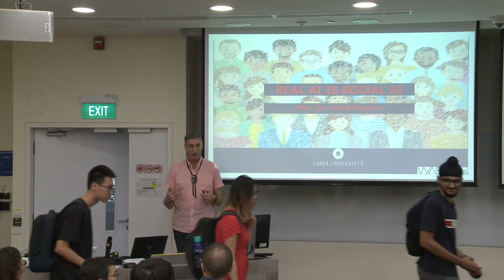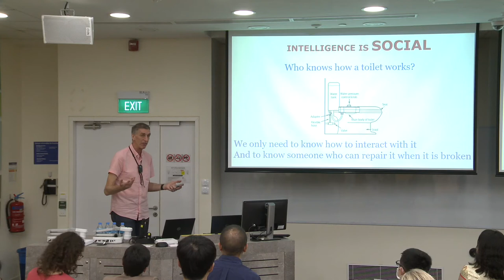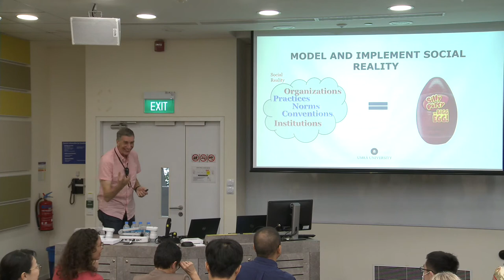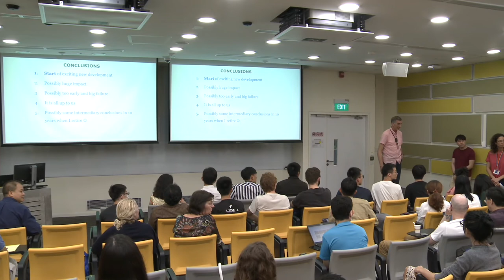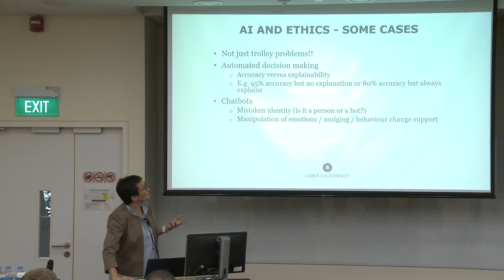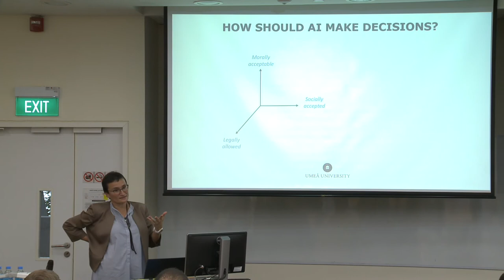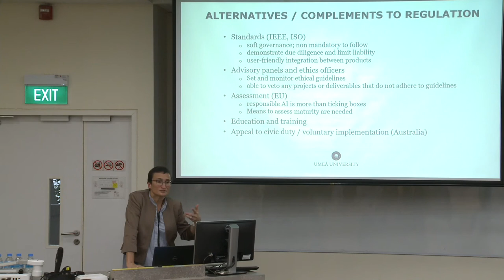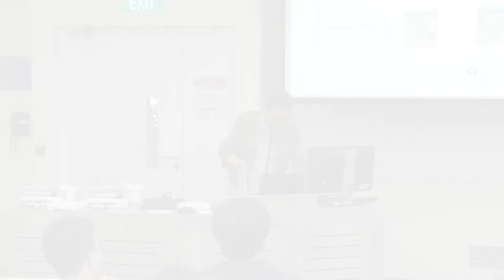Responsible AI from Principles to Action and Real AI is Social AI by Prof Virginia and Frank Dignum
NISTH Lectures, Talks and Workshops

'Responsible AI: from Principles to Action' by Professor Virginia Dignum

The last time, many guidelines and principles for AI have been proposed. Central issues in are fairness, transparency or privacy. But what do these kinds of features mean when translated into action? Ensuring an ethically aligned purpose is more than designing systems whose result can be trusted. It is about the way we design them, why we design them, and who is involved in designing them. If we are to produce responsible trustworthy AI, we need to work towards technical and socio-legal initiatives and solutions which provide concretise instructions, tools, and other means of dictating, helping, and educating AI practitioners at aligning their systems with our societies’ principles and values.

Prof Virginia Dignum is Professor of Social and Ethical Artificial Intelligence at Umeå University, Sweden and associated with the TU Delft in the Netherlands. She is the scientific director of WASP-HS, the Wallenberg Program on  Humanities and Society for AI, Autonomous Systems and Software. She is a Fellow of the European Artificial Intelligence Association (EURAI), a member of the European Commission High Level Expert Group on Artificial Intelligence, of the World Economic Forum's Global Artificial Intelligence Council, of the Executive Committee of the IEEE Initiative on Ethically Alligned Design, and a founding member of ALLAI-NL, the Dutch AI Alliance. She is the author of "Responsible Artificial Intelligence: developing and using AI in a responsible way" published by Springer in 2019.

'Real AI is Social AI' by Professor Frank Dignum

Intelligence is of little use if not used in interaction with other people. The same holds for Artificial Intelligence (AI). Making AI social is not just adding a blinking eye to a character on the screen, but making it aware of the social context in which it makes decisions. Should a negotiation program find the optimal agreement for its user or give in to some of the desires of the opponent to make her happy and likely to make a good deal next time as well? Should a health care robot force a pill upon a person when there are visitors or wait until they are gone?

In this lecture we explore how social contexts determine human behavior through norms, practices, conventions and other such rules of social nature. This is of interest in many areas ranging from health care robots to serious games and from e-coaches to agile production and from sustainable behavior to policy making.

Professor Frank Dignum is Professor of Socially Aware AI at Umeå University, Sweden and associated with Utrecht University in The Netherlands and the Czech University of Technology in Prague. He is a fellow of the European Artificial Intelligence Association (EURAI). He has been active in the field of Multi-Agent Systems and Social Simulations for 30 years. He has not only published in the most important conferences in AI, but also actively organized major conferences such as AAMAS and ECAI, besides many specialized workshops. His main research interests have been in social aspects of MAS. He has made major contributions in the formalization and implementation of norms for MAS, but also has looked at the role of communication in MAS. In the last few years he has published about the use of culture, values and norms in agent based social simulations.

Organised by:
NTU Institute of Science and Technology for Humanity